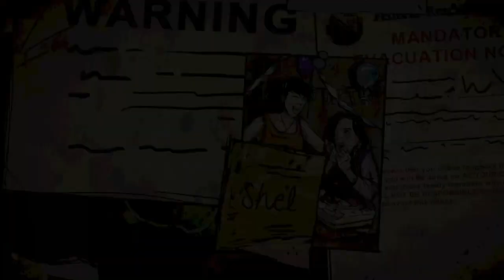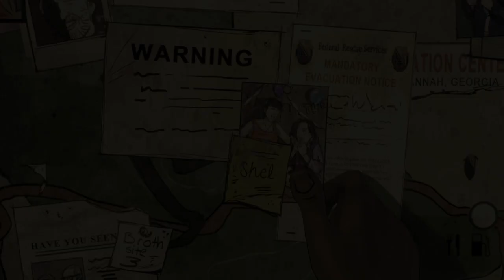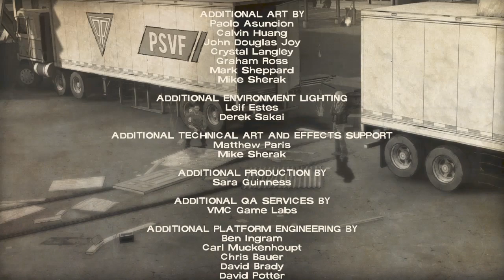The walking dead season2 episode 3 new survivors